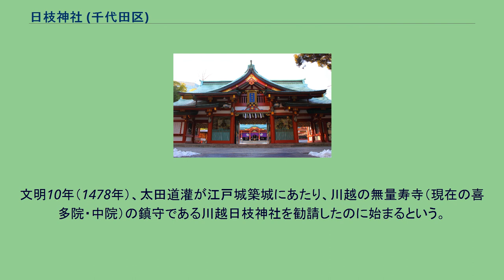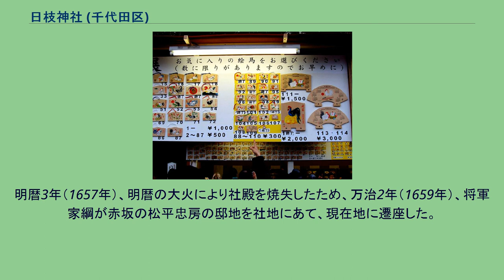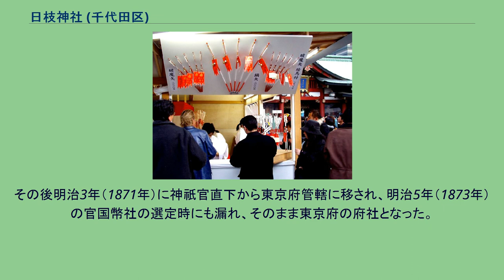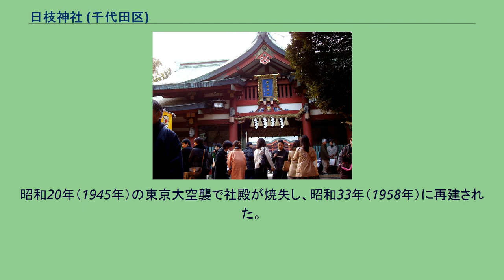日枝神社 (千代田区)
日枝神社（ひえじんじゃ）は、東京都千代田区永田町二丁目にある神社。
江戸三大祭の一つ、山王祭が行われる。
旧社格は准勅祭社（東京十社）、官幣大社。
大山咋神（おおやまくいのかみ）を主祭神とし、相殿に国常立神（くにのとこたちのかみ）、伊弉冉神（いざなみのかみ）、足仲彦尊（たらしなかつひこのみこと）を祀る。
創建の年代は不詳である。
文明10年（1478年）、太田道灌が江戸城築城にあたり、川越の無量寿寺（現在の喜多院・中院）の鎮守である川越日枝神社を勧請したのに始まるという。
徳川家康が江戸に移封されたとき、城内の紅葉山に遷座し、江戸城の鎮守とした。
慶長9年（1604年）からの徳川秀忠による江戸城改築の際、社地を江戸城外の麹町隼町に遷座し、庶民が参拝できるようになった。
社地は家康により5石、元和3年（1617年）に秀忠により100石、そして寛永12年（1635年）に徳川家光からの寄付を加えて600石となった。
明暦3年（1657年）、明暦の大火により社殿を焼失したため、万治2年（1659年）、将軍家綱が赤坂の松平忠房の邸地を社地にあて、現在地に遷座した。
この地は江戸城から見て裏鬼門に位置する。
明治元年（1868年）11月の東京奠都の際に准勅祭社に指定された。
その後明治3年（1871年）に神祇官直下から東京府管轄に移され、明治5年（1873年）の官国幣社の選定時にも漏れ、そのまま東京府の府社となった。
1881年（明治14年）に、氷川神社宮司で日枝神社の祠官を兼ねていた平山省斎が、皇城鎮護の神社が府社であっていいはずがないので、官幣大社にしてほしいと願い出た。
この時は官幣大社にならなかったが、東京府・内務省の賛成を得て1882年（明治15年）1月9日に官幣中社になった。
大正元年（1912年）には官幣大社に昇格した。
昭和20年（1945年）の東京大空襲で社殿が焼失し、昭和33年（1958年）に再建された。
裏参道 大鳥居（右側奥の建物は、現在は閉館となり無くなったキャピトル東急ホテル）